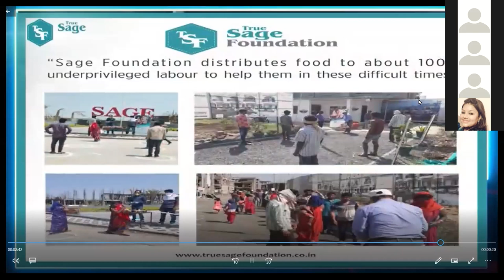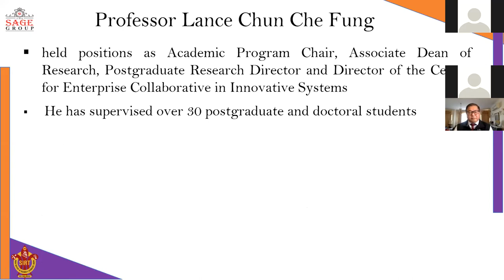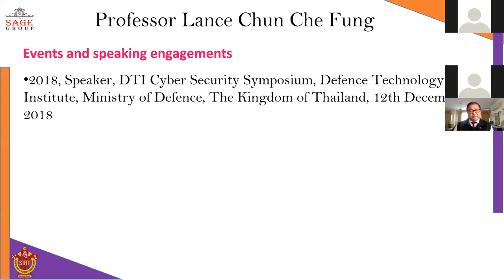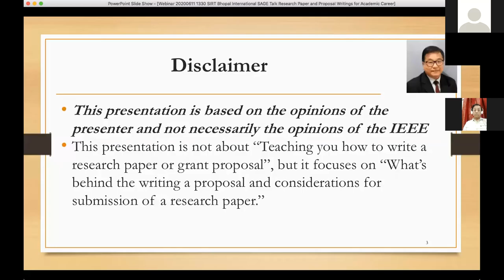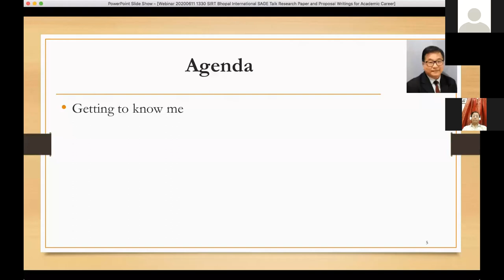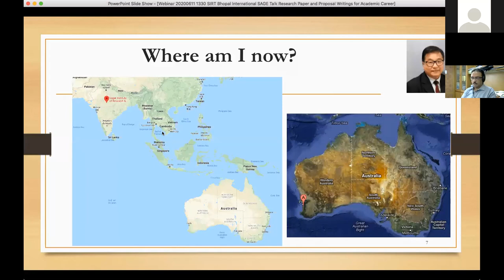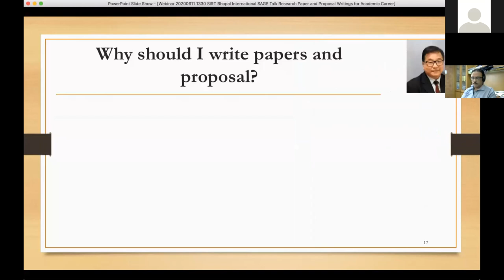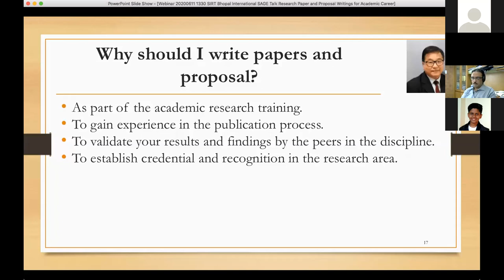Second International SAGE TALK by Prof ChunChe Lance Fung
Topic :  Research Papers and Proposal Writings for academic career

Speaker:
Prof ChunChe Lance Fung
Professor Emeritus at Murdoch University Perth

IEEE R10 Chair of Educational Activities Committee

Nominated IEEE 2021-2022 Asia-Pacific Region (R10) Director-Elect

Moderator:
Dr Manish Manoria
Director, SIRT, Bhopal